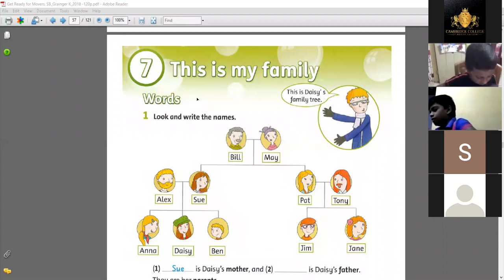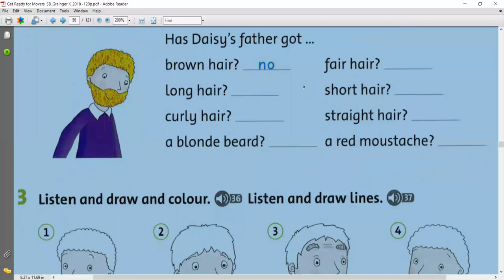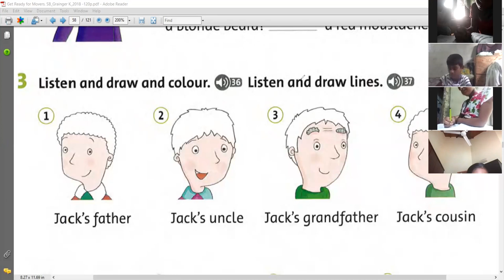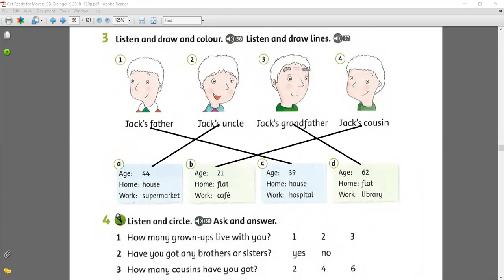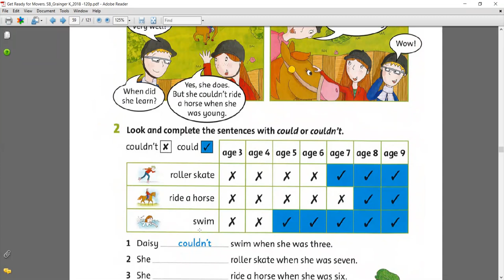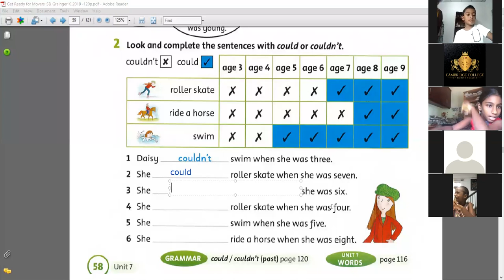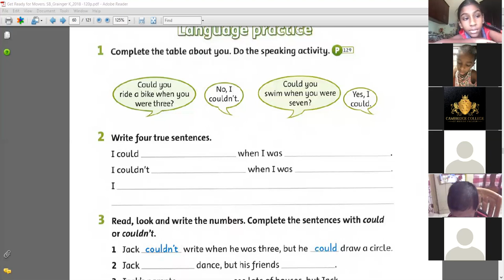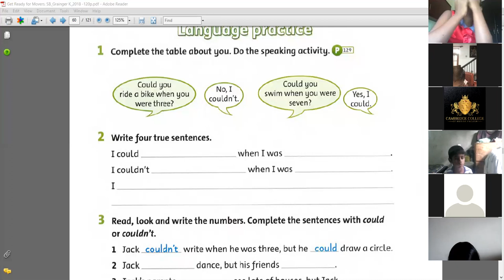Cambridge College of British English - Online Lecture Movers Junior Freshers 15th May Part 1